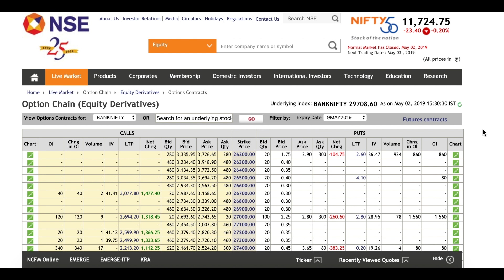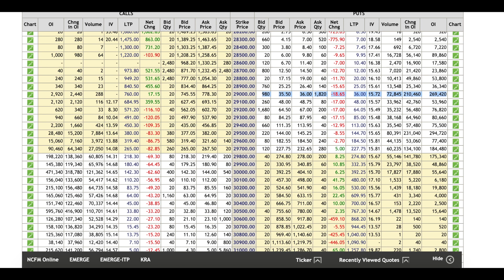Bank Nifty New Series Important Level